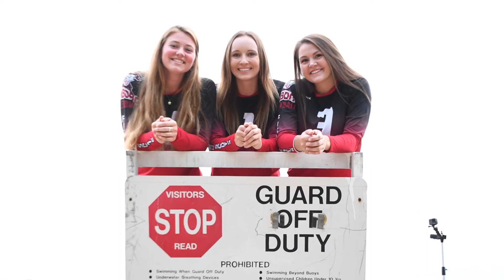Boro Volleyball Returns!